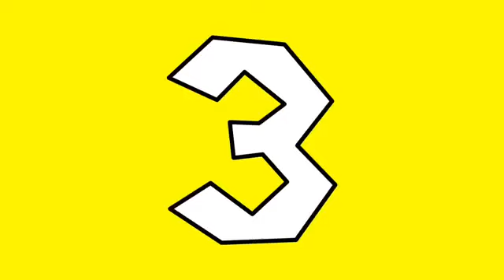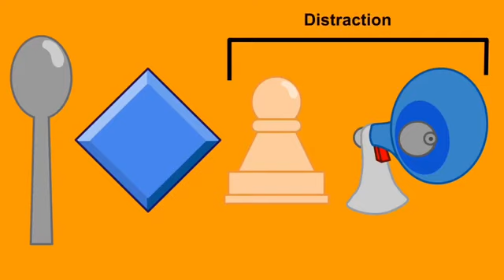SFTF 2: A Risky Heist (REUPLOADED)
Original upload date: 30 May 2019

Reuploaded due to Verix, formerly known as BoredMarker, deleting his channel as a result of YouTube announcing updates concerning COPPA (Children’s Online Privacy Protection Act).

Also the highest quality on this is 360p sadly, because at the time, I used a website to download videos at only said quality :((